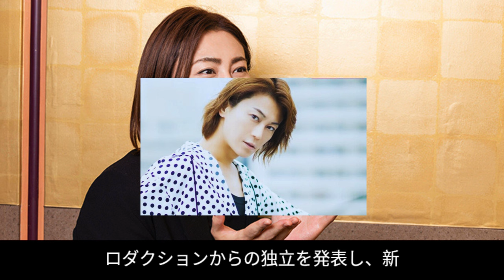氷川きよし、無邪気な最新ショット公開！美しさとスタイル抜群の全身ショットが話題に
氷川きよしが無邪気な最新近影を披露し、ファンの間で話題に！美しさが際立つ近影に加え、スタイル抜群の全身ショットも大きな注目を集めています。この動画では、氷川きよしの最新ショットに対するファンの反応や、彼の魅力的なスタイルを徹底解説します。氷川きよしの美しさとカリスマ性を感じられる一瞬を見逃さないでください！